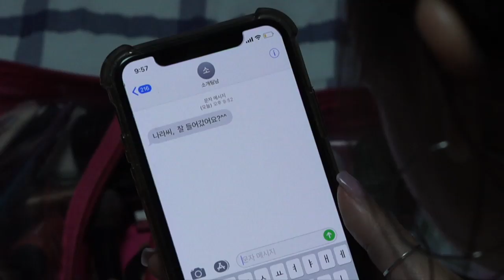한 지붕 두 여자 EP.14 불편한 기류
나라의 소개팅 결과는?!
그리고 나라와 카슨의 전통시장 데이트~
데이트~ 첫 데이트~~~